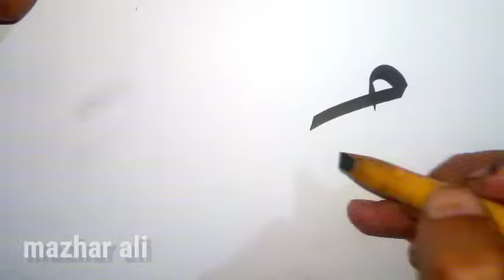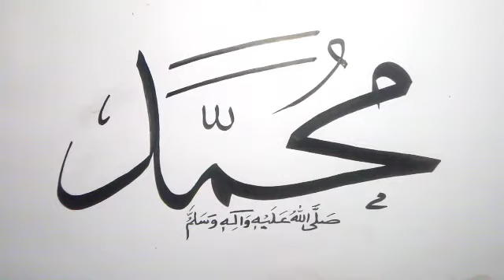How to write islamic Calligraphy with kalam & ink suls fond isme muhammad.By Mazhar Ali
How to write islamic Calligraphy suls fond ism e muhammad..
Seeing which you can improve your writing .
Mazhar ali calligraphy.